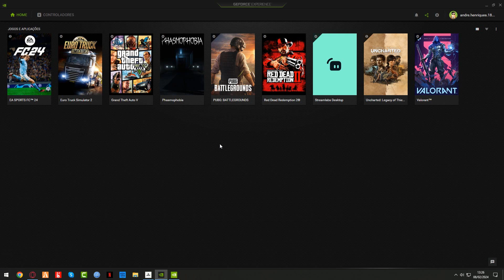EA FC 24| Vida de jogador Ep 8 Estrela da Amadora Na Liga Europa da UEFA !!!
Novos Projetos:)